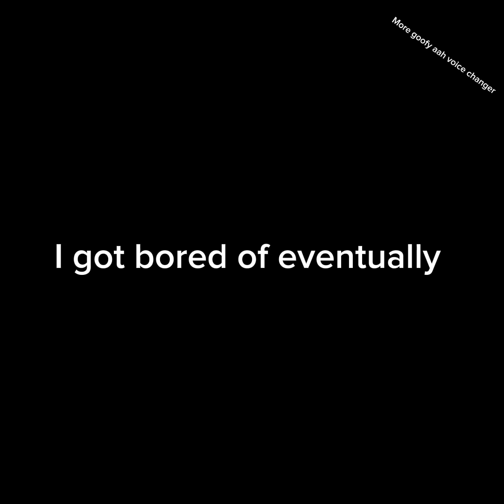I can only speak MONKE 🐒